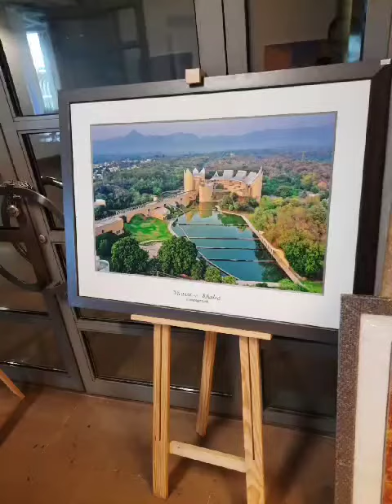PunjabSingh इतिहास Virasat-E-Khalsa Anandpur Sahib#devotional#history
Video from Yatin